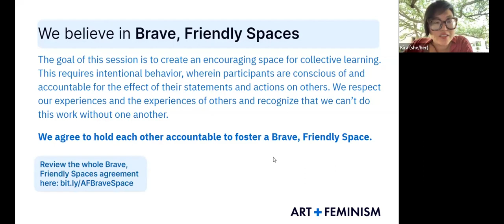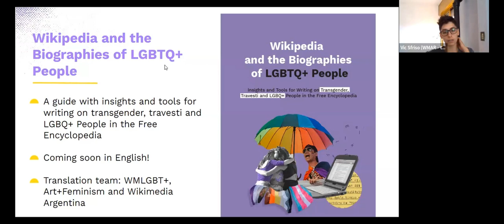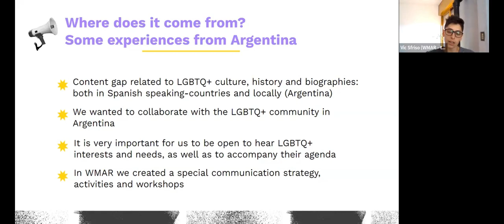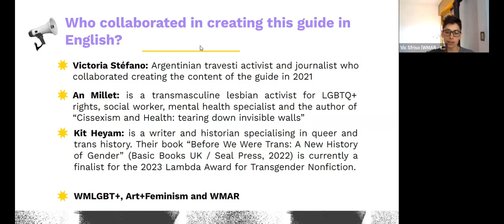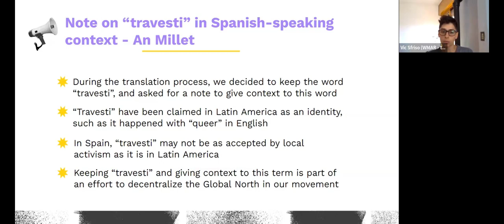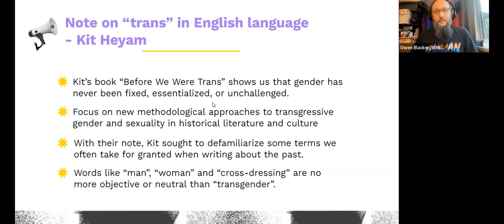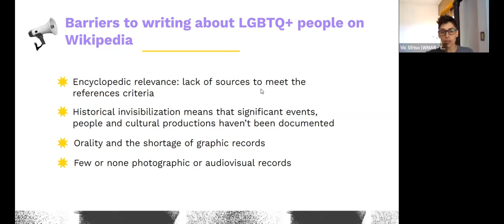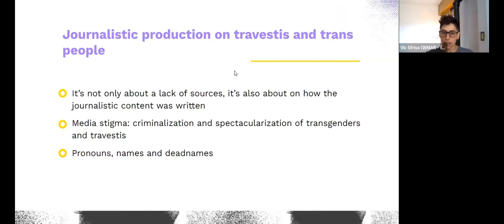Wikipedia y las biografías de personas LGBTT+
Únete a Vic Sfriso (WMAR), Owen Blacker (Wikimedia LGBT), y Sofia Stancioff (Arte+Feminismo) mientras discuten la guía Wikipedia y biografías LGBTT+ de Wikimedia Argentina y la nueva versión disponible y actualizada en inglés.

Originalmente presentado en inglés y español.